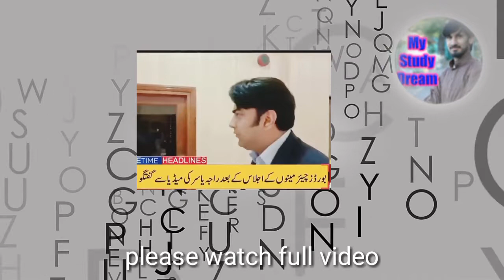Supplementary students Good News/Promote New Class without exams 9th,10th,11th,12th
9th And 11th Promote New class without exams/Official Notification for supplementary students 2020 promote new class

Official Notification
Federal minister of education announced all boards papers Cancel 2020